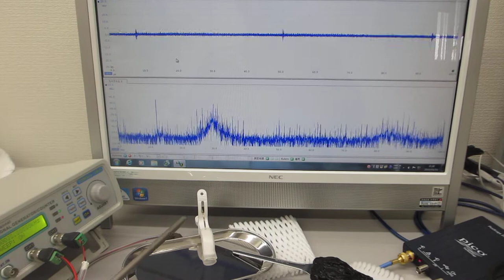音と超音波の組み合わせ実験